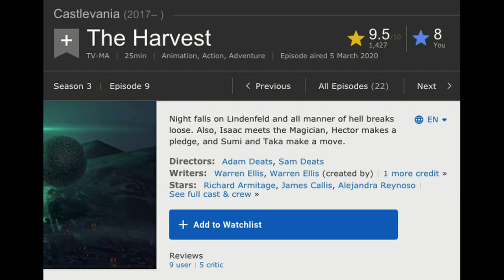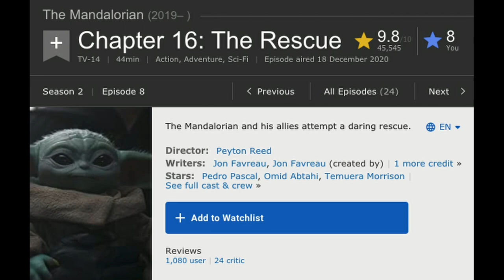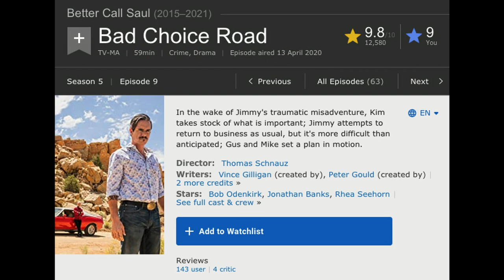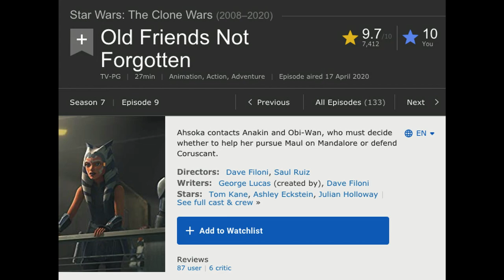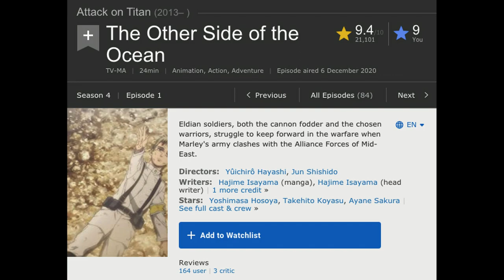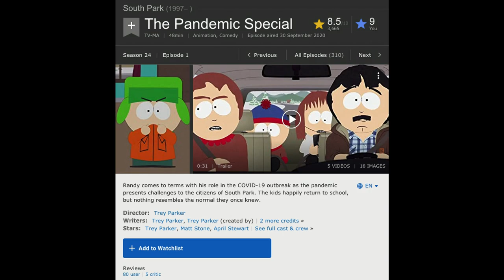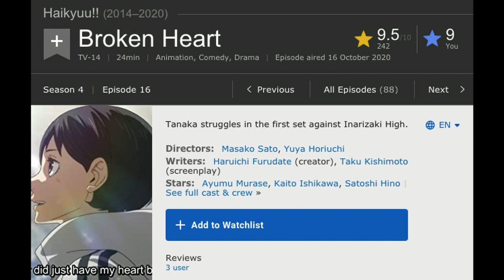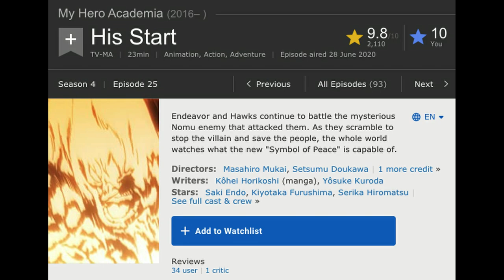Top 10 TV Shows of 2020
2020 was a weird year that impacted many aspects, including TV, in that some shows were delayed or had worse production circumstances, but was that enough to make the year bad for TV shows? Let's find out as I discuss my top 10 TV shows that aired during 2020.

Timestamps:
0:00 - Intro
0:41 - Number 10
2:04 - Number 10 favorite character
2:31 - Number 10 favorite episode
3:09 - Number 9
4:43 - Number 9 favorite character
5:06 - Number 9 favorite episode
5:46 - Number 8
7:36 - Number 8 favorite character
8:01 - Number 8 favorite episode
8:52 - Number 7
10:42 - Number 7 favorite character
11:44 - Number 7 favorite episode
12:46 - Number 6
15:16 - Number 6 favorite character
16:17 - Number 6 favorite episode
17:10 - Number 5
18:45 - Number 5 favorite character
19:21 - Number 5 favorite episode
20:23 - Number 4
22:56 - Number 4 favorite character
23:42 - Number 4 favorite episode
24:52 - Number 3
26:57 - Number 3 favorite character
27:31 - Number 2
30:39 - Number 2 favorite character
31:26 - Number 2 favorite episode
32:48 - Number 1
35:02 - Number 1 favorite character
36:22 - Number 1 favorite episode
40:18 - Outro